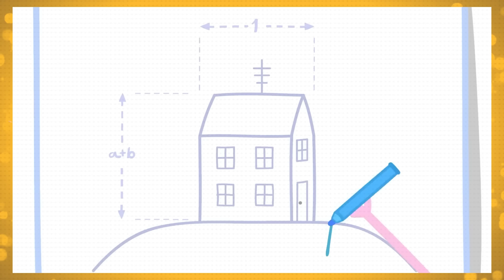8 PREGUNTAS DIVERTIDAS y Sin Respuesta Sobre PEPPA PIG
📌 Aqui você encontra vídeos sobre celebridades, filmes, curiosidades e outros vídeos para seu entretenimento